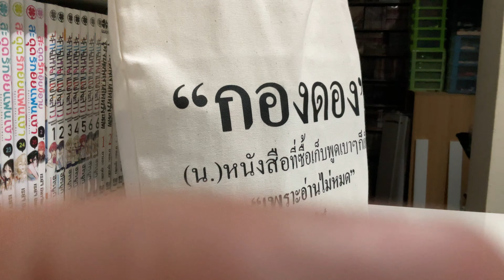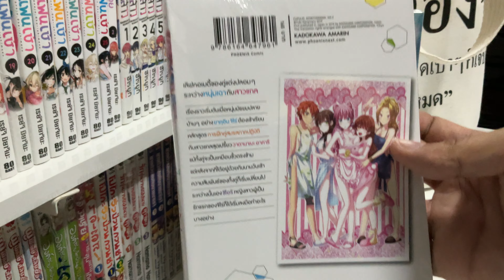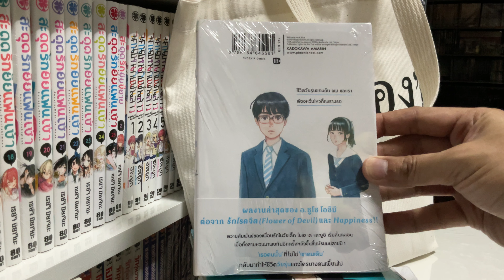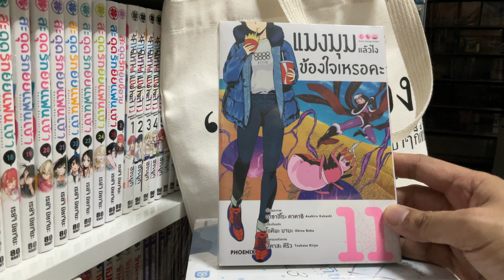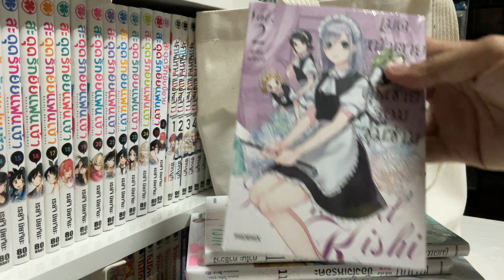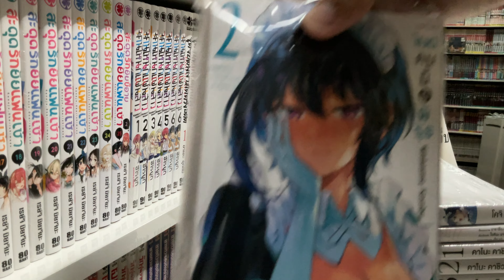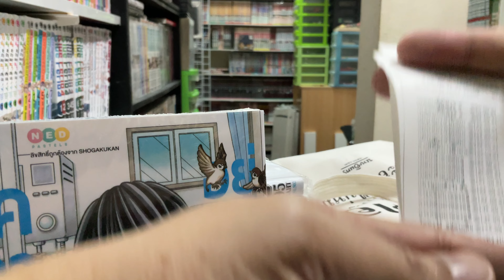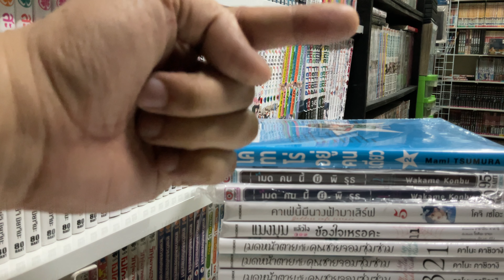กองดอง พร้อมถุงผ้า 22พย [4K] ซื้อร้าน นายอินทร์ โปร 2000 ลด 400 คุ้มๆ ลด20% | จัดหนักมังงะbyJookkui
กองดอง พร้อมถุงผ้า 22พย ซื้อร้าน นายอินทร์ โปร 2000 ลด 400 สุดคุ้ม (ลด20%) | จัดหนักมังงะbyJookkui